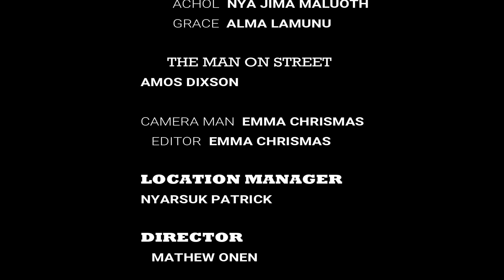OUR VILLAGE_South Sudan film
This story is about the ignorance of South Sudanese parents towards their daughters, it is focusing on girl child education and its impart in the society. on the other hand, its condemn forceful and early marriages and encourages parents to send their girls to school.